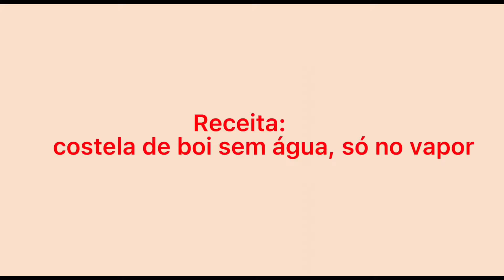Receita costela de boi a vapor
Olá meu povo querido tudo bem com você , espero que sim , passado aqui pra deixa uma receita maravilhosa e gostosa
Costela de boi sem água,

Receita
1k de costelas
2 cebolas
5 dentes de alhos
Pimentão cheiro verde
Pode tb acrescenta linguiça fica muito bom

Fazer na panela de pressão
10 minutos sem pressão
20 com pressão
Desliga deixa mais
10 minutos sem pressão pra ela cora .